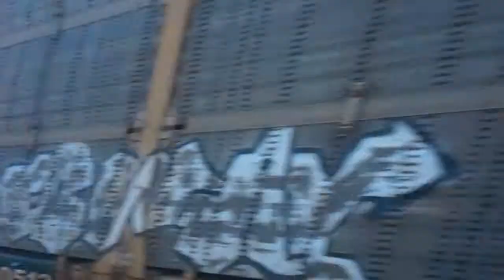2 way meet! BNSF 6275 meets BNSF 8448, Westmont illinois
Another 2 way meet between freight trains! BNSF ES44C4 6275 Leads a coal drag east, while BNSF SD70ACe 8448 Leads an autorack with a few new auto cars west through Westmont illinois on the BNSF racetrack.
Taken 2/13/16